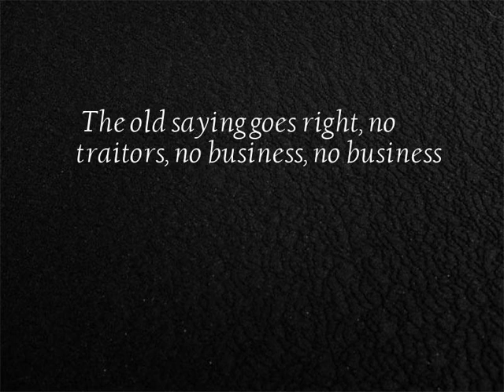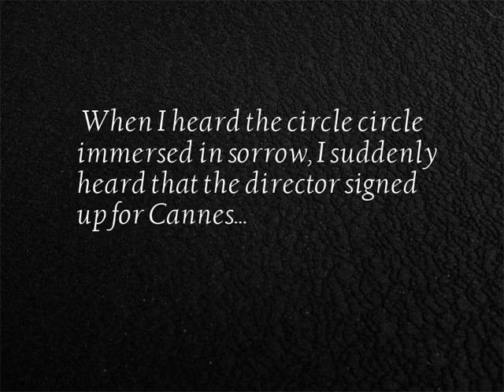Do not understand the brain circuit - series video No.13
12 Do not understand the brain circuit short video collection...
1. Is your house open with red wine?
2. Big star in the streets
3. I thought it was a king.
4. The old saying goes right, no traitors, no business, no business
5. No wonder the company's TV sales are so high.
6. I tried it last time, and my eyebrows were cut off.
7. Nowadays, young people can’t walk well.
8. This.
9. Is this really a building?
10. Strength tells you what is the beauty effect!
11. Don't show love in front of me, the old lady just fell in love
12. When I heard the circle circle immersed in sorrow, I suddenly heard that the director signed up for Cannes...